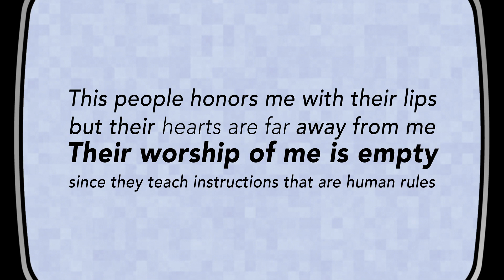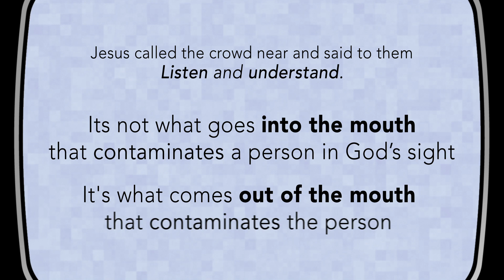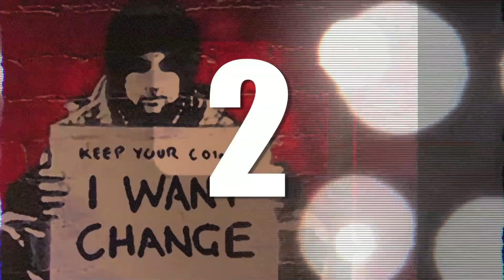Are you a Hypocrite? Episode 44 Matthew 15:7-11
Are you what Jesus defines as a hypocrite? You may be surprised by the answer when you introspect? Now there is a difference between acts of hypocrisy and being a hypocrite. Neither are good, but one involves singular acts; the other involves a lifestyle.

Small Group Questions

What do you think about when you hear the word "hypocrite"?

Can you think of examples of the difference between hypocritical actions and being a hypocrite?

What do you think of hypocrites in the church?

Can you explain why Jesus puts such an emphasis on what one thinks about and meditates on?

Do you think you could incorporate this prayer into your daily life? "Lord Jesus, Son of the Living God, have mercy on me, a sinner."

Check yourself before you wreck yourself. Are you a hypocrite?